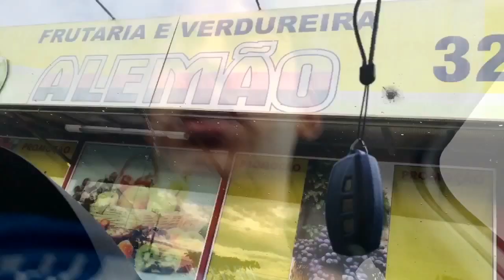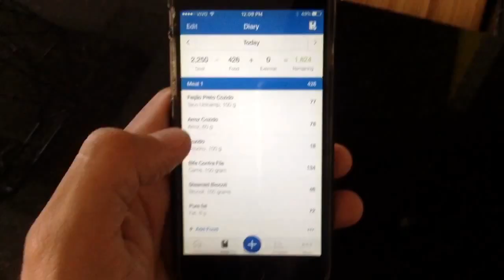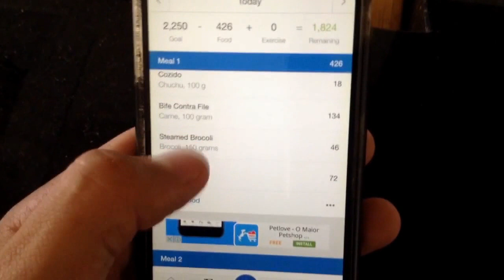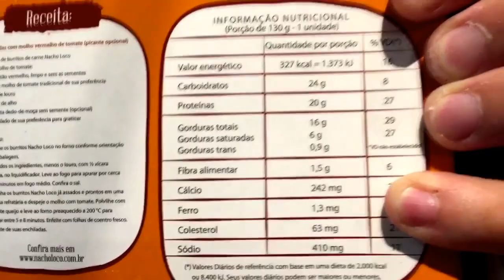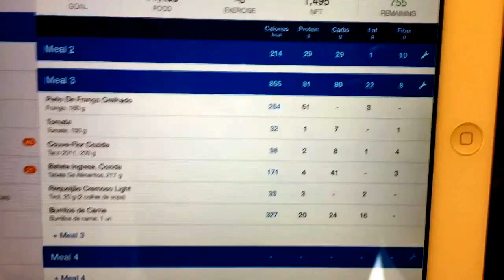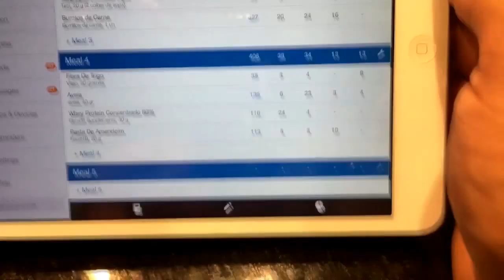ep. 55 Perdendo Gordura | Buffet, Receita de Sorvete de Morango, | IIFYM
Fique Sarado!

Compartilhe no seu FACEBOOK, ajuda MUITO!

 CUPOM:     FLEXIVEL      (SEM ACENTO)

Valeu Pessoal!